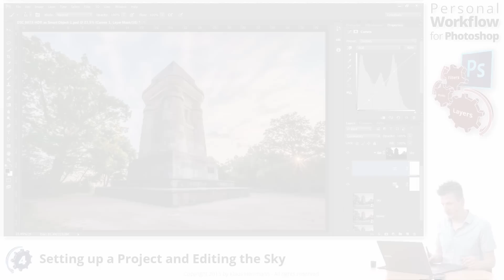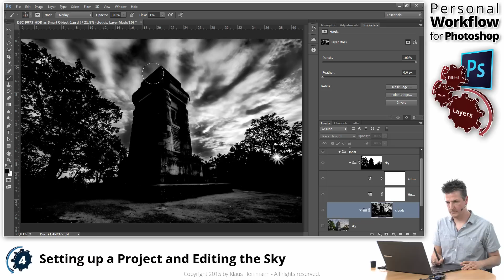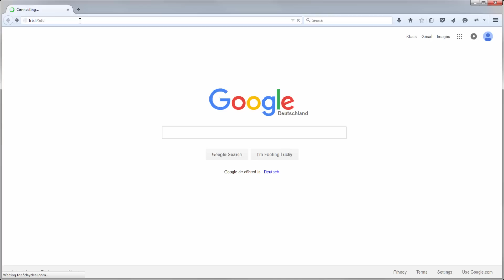How to Create a Perfect Selection of Clouds in Photoshop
Creating a perfect selection of clouds in Photoshop can be a real challenge. They're fuzzy and have no well defined edge in most cases. How do you create a good selection (or layer mask) in this case, for example, in order to process the blue sky and the white clouds differently?

In this video tutorial, I'll show you a technique for achieving this. We will use Photoshop's Channels panel to create a base mask. Then I will use the Brush tool in overlay mode to work on the mask and make the blue sky parts darker and the clouds brighter. Bit by bit, we will get a perfect mask that allows us to apply selective editing to the sky.